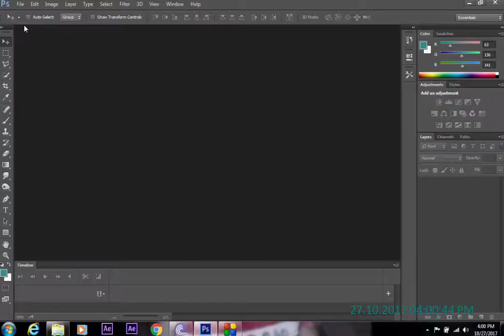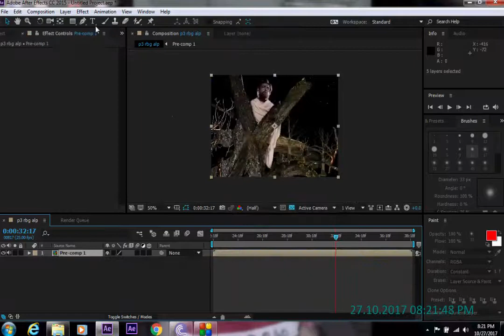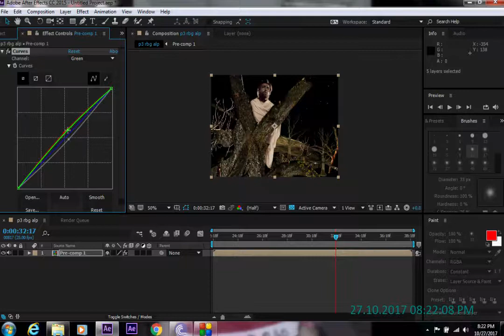Old objects changed into new from b&w videos(How To) after effects